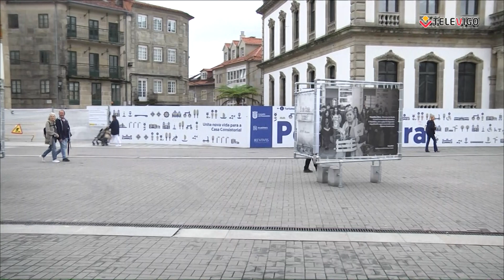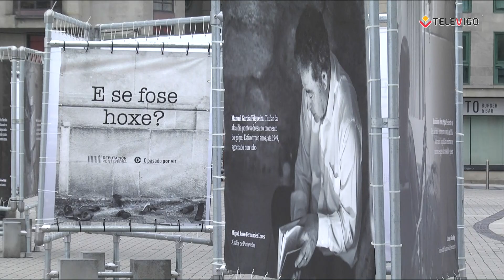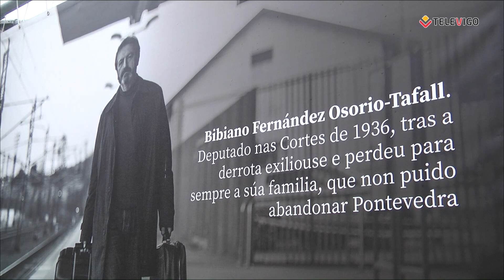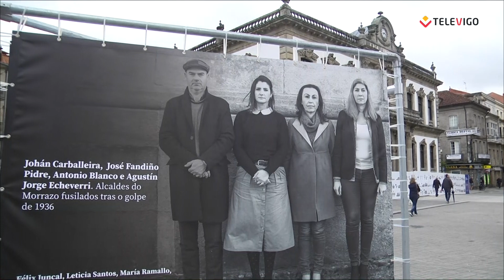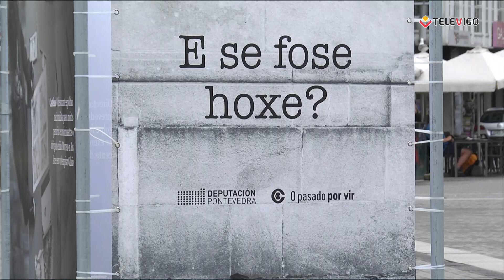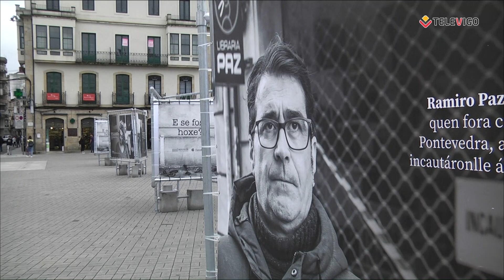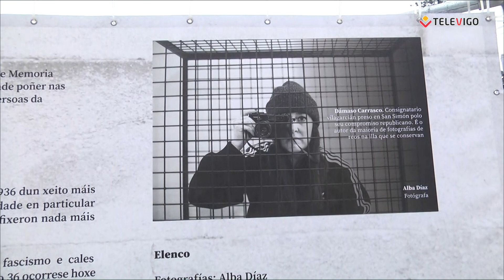PLATÓ ABIERTO 14-06-2023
María Díaz nos trae esta vez a Cristian Docampo para hablar de la tradición de alfombras florales y, por supuesto, de las últimas novedades dentarias.
Además, en plató abierto tenemos el reportaje sobre la exposición "E se fose hoxe" en Pontevedra a manos de la responsable del departamento de memoria histórica de la Diputación de Pontevedra